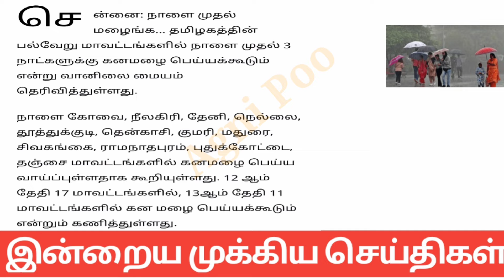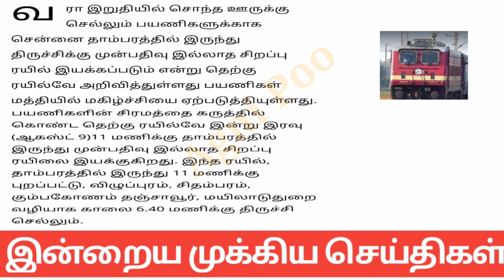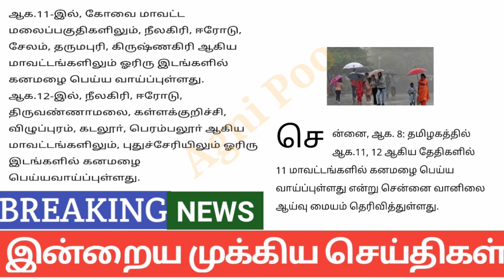மாலை 9 மணி செய்திகள்| 11-08-2024| Today headlines news| Mukkiya Seithigal| Stalin news